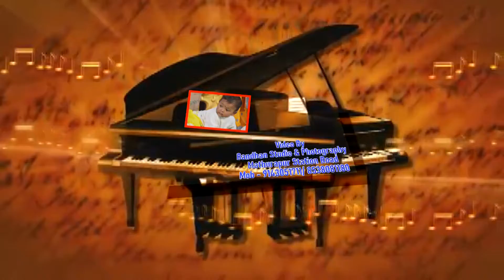1st birthday celebration of Soumili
Ei Dinta Ashuk Phire
Suresh Wadekar & Anuradha Padwal
ERIK
On behalf of: Mayur Cassettes Pvt Ltd